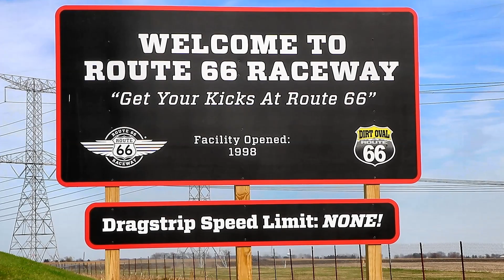DEUCE ON THE LOOSE! GARAGE SQUAD RESCUE! TRACK ANCR PULLS DOUBLE DUTY! GREG KING'S '67 NFC! RT66!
One of the most popular episodes of the Velocity's channel Garage Squad reality car show was Season 4 Episode 10's "Funny Business" In this episode originally  aired on november 1st 2017, the crew attempts to take a 1967 Chevrolet Nova nostalgia funny car down the track as a memorial to the owner Greg King's late father.
Now almost a year later Greg is fulfilling the dream with the help of some great friends including Garage Squad's lead mechanic and jokester Joe Zolper, who can be seen ribbing RT66 track announcer Greg Nickleski who is piloting Greg's car en route to acquiring his license. This is a great story that continues on! 8-10-18